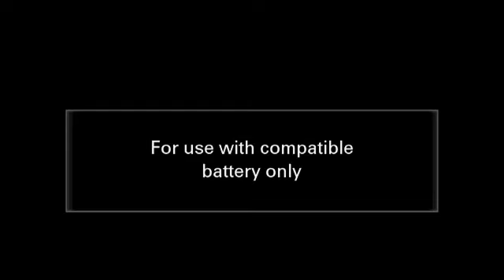Raila Odinga speech today in Witheitie , Thika kiambu County